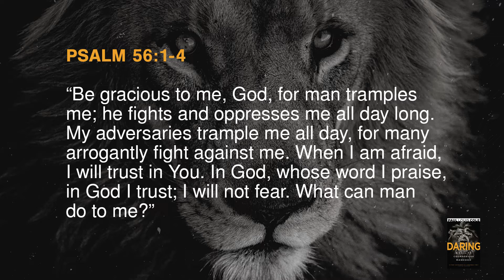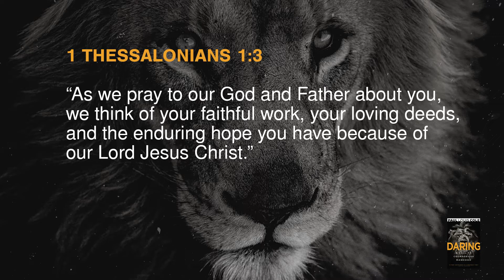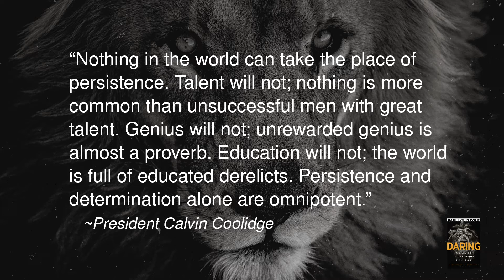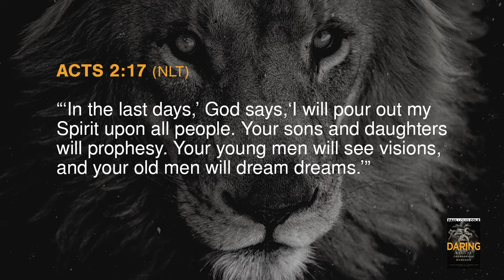CMN Monday Night Men-Daring Lesson 06- 10 10 2022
Monday Night Men - Daring, Lesson -06